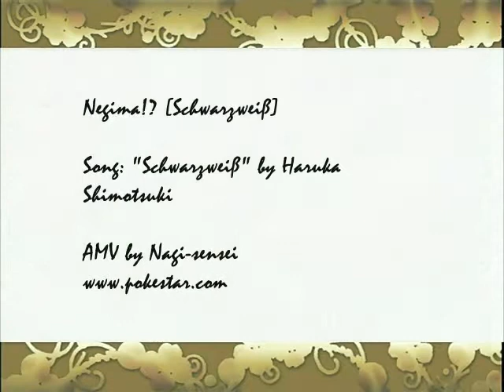Negima!? [Schwarzweiß] First Version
One of my old Negima!? AMV

Negima is owned by Kodansha
Negima!? is produced by SHAFT
English Version by FUNimation
Buy the original DVDs